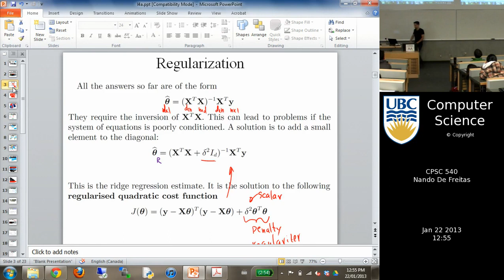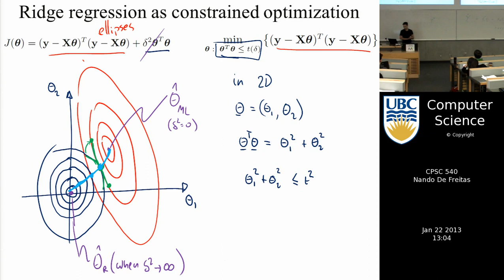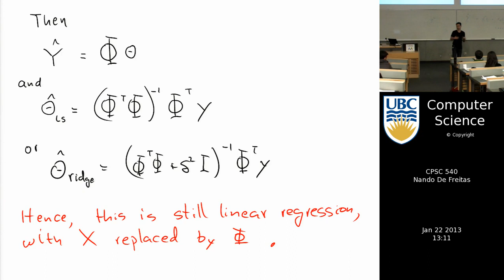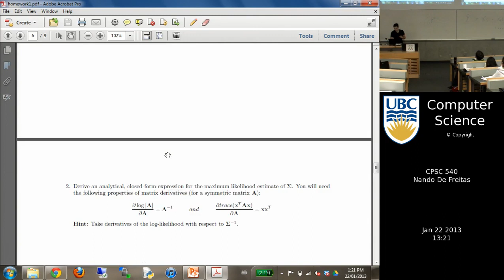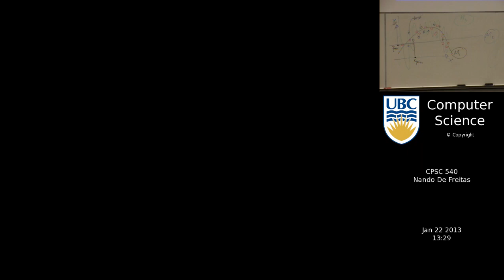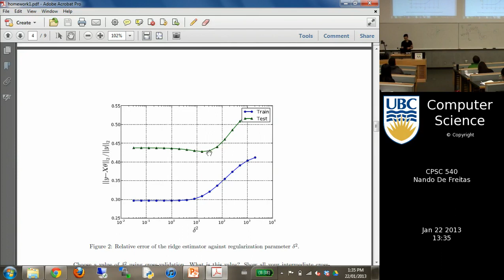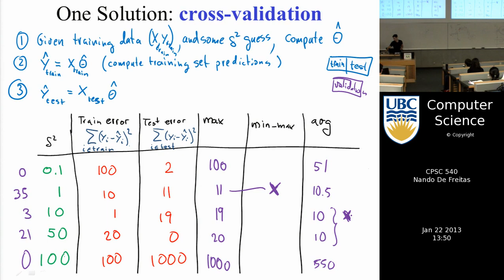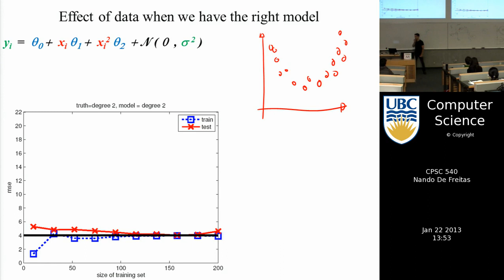Machine learning | 5 Regularization, Cross Validation & Data Size | Free Online Course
Lecture Number 5 of the Complete Machine Learning series by Nando de Freitas, Univeristy of British Columbia.

Regularization, Cross Validation & Data Size

Course taught in 2013 at UBC by Nando de Freitas